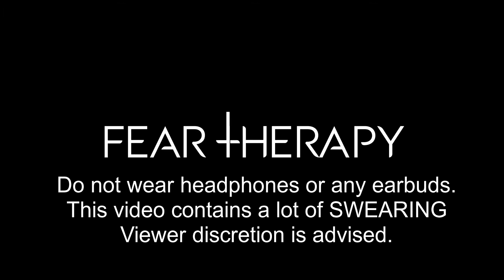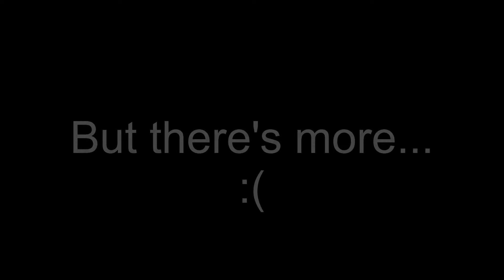Fear Therapy | ALT F4! | Funny Moments and Scares | EP. 1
Welcome to our video! Here is a video of me and my cousins playing Fear Therapy! In this video, you will find funny moments, screams, laughter, and intense gameplay.
Furthermore, you will find us swearing a lot, screaming, complaining and much more! This is our first time playing this game and it reminded us of Pacify.

Hope you enjoy! XD

ALSO: All music used in the video, I do not own!

Also make sure to check these out!!